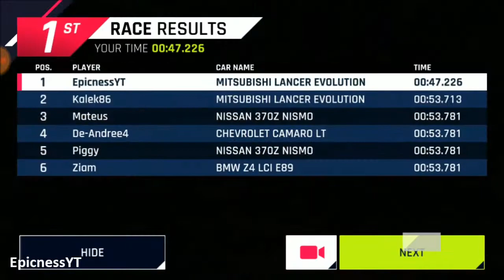Asphalt 9: Legends - Gameplay Trailer (iOS, Android)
Asphalt 9: Legends - 2018’s New Arcade Racing Game
Gameplay Trailer (iOS, Android)

Immerse yourself in one of the most hyper-realistic arcade racing games, with meticulously detailed real cars, cool HDR techniques, and stunning visual and particle effects that turn every race into a real blockbuster race movie.

Collect over 50 of the world’s best speed machines. Each cool vehicle has been carefully selected based on its aesthetics and the top driving performance you need in the most desirable line-up of any Asphalt games to date.

Use the new car editor to define the exact colour and material of your car. You can also pick the colour of the Rims ,and more, to look your best on the track.

Charge your nitro to unleash the ultimate Nitro Pulse for the ultimate boost of speed you need to make your car break the sound barrier! Double-tap the brake to do a 360° at any time to take down your multiplayer or AI opponents in style and watch the burnout behind you!

Start your street journey in Career mode by completing over 60 seasons and 800 events. And become a real Asphalt racer legend by racing against up to 7 rival players from all over the world in the online multiplayer mode.

For the first time in any of the Asphalt games, you can create your own online community of like-minded racer friends with the Club feature. Collaborate with your fellow speed freaks and motor heads to race your best and unlock the best Milestone rewards as you drive up the ranks of the multiplayer Club leaderboard.

Game: Asphalt 9: Legends - 2018’s New Arcade Racing Game